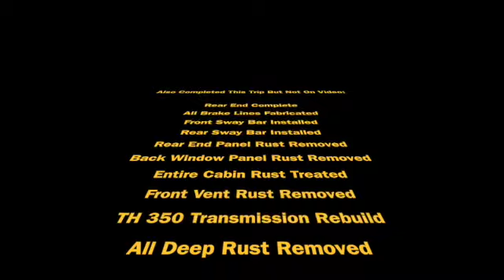1935 Ford 5 Window Coupe Rebuild. Part 2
1935 Ford 5 Window Coupe Rebuild Part 2